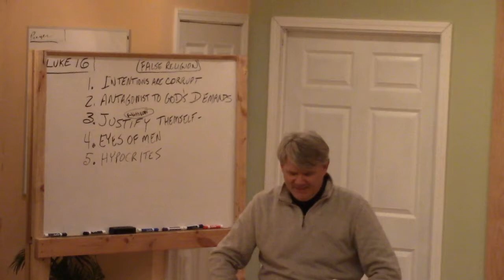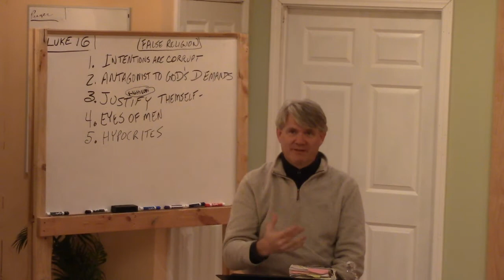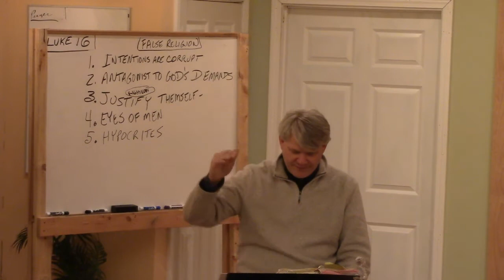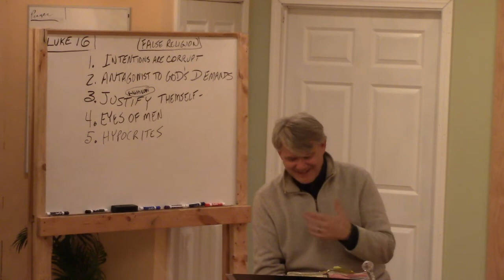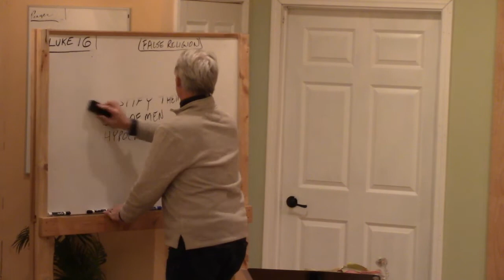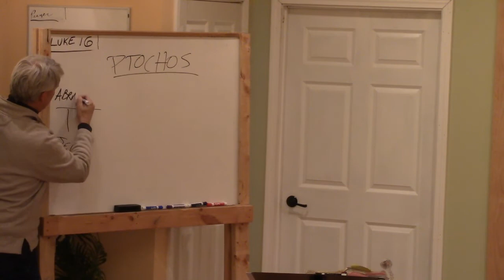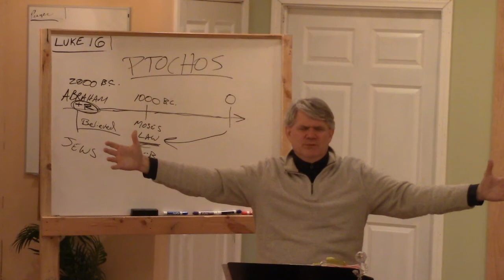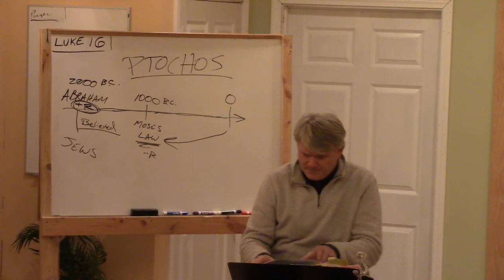Luke 16:19-26 Jesus' Parable of Hell - Part 1